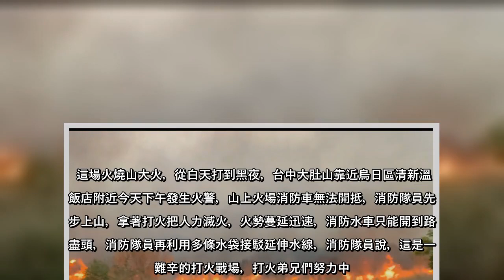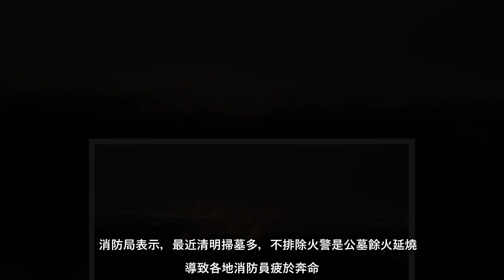這場火燒山大火，從白天打到黑夜，台中大肚山靠近烏日區清新溫泉飯店附近今天下午發生火警，山上火場消防車無法開抵，消防隊員先...